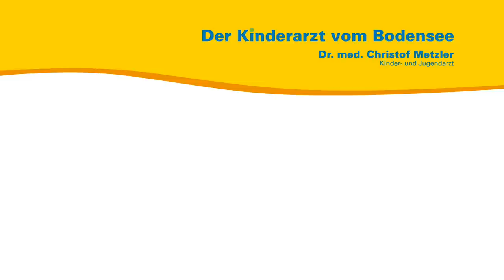Soll ich mein Kind gegen Corona impfen? — Der Kinderarzt vom Bodensee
Wegen der Vielzahl an Kommentaren mit gefährlichem Halbwissen haben wir uns dazu entschieden vorerst keine Kommentare mehr zuzulassen und alle bereits geschriebenen Kommentare entfernt.

Aus seiner persönlichen und seiner Sprechstundenerfahrung heraus spricht der Kinder- und Jugendarzt Dr. med. Christof Metzler über die Corona-Impfug für Kinder. Er geht auf einige Pro und Contra Punkte ein, wie: "Wirk die Impfung überhaupt?" und
"Ist die Impfung sicher?" und erläutert den aktuellen Wissensstand der Medizin.

Quellen:
COVID-19: Impfung schützt Kinder vor multisystemischem Entzündungssyndrom MIS-C — Ärzteblatt, 10. Januar 2022

COVID-19: Impfung der Eltern schützt Kinder vor einer Ansteckung — Ärzteblatt, 28. Januar 2022

CDC: Bisher wenige Myokarditisfälle nach Impfungen bei Kindern — Ärzteblatt, 4. Januar 2022

COVID-19: Impfung von Jugendlichen vermeidet schwere Erkrankungen und Todesfälle — Ärzteblatt, 13. Januar 2022